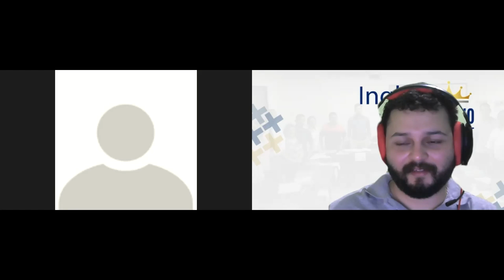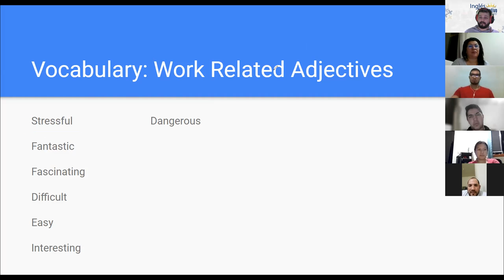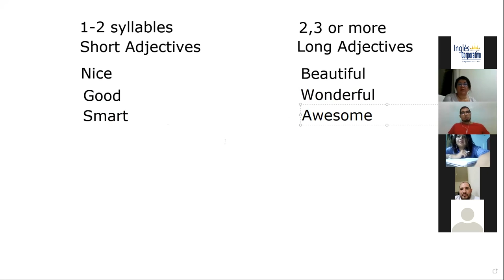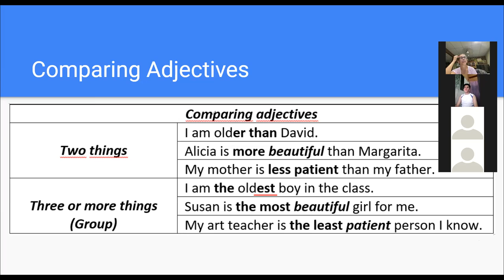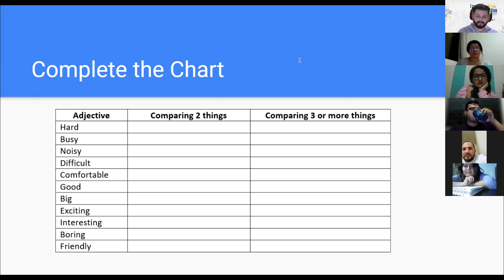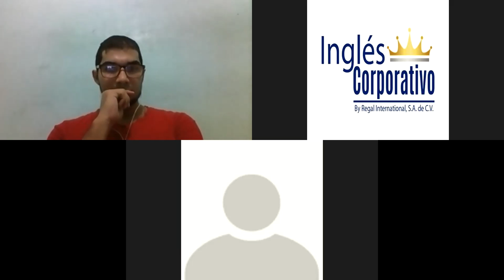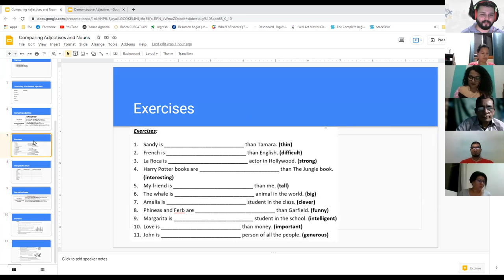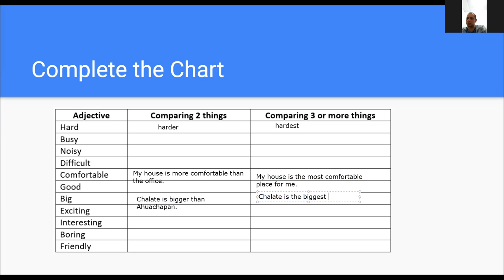Ingles Corporativo- Day 6 - Comparatives and Superlatives